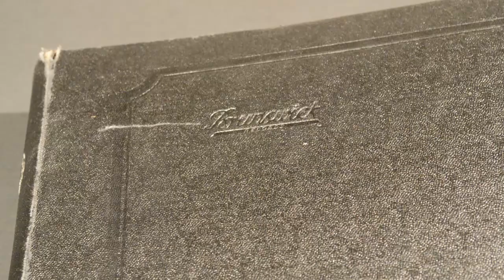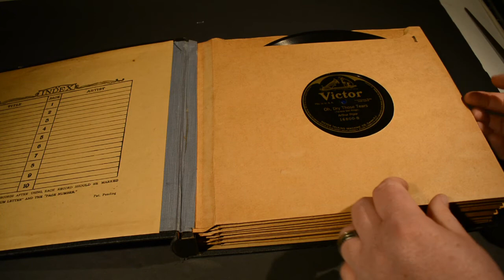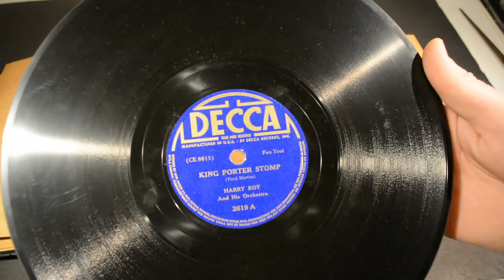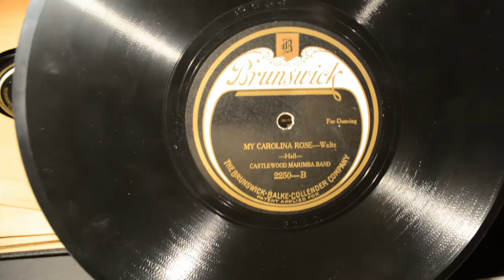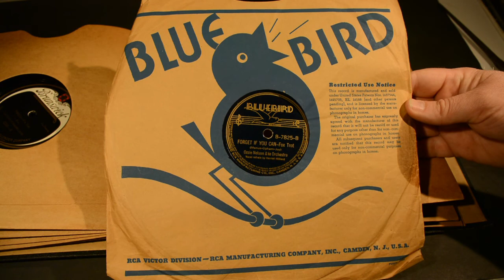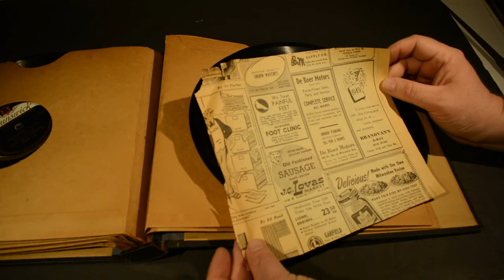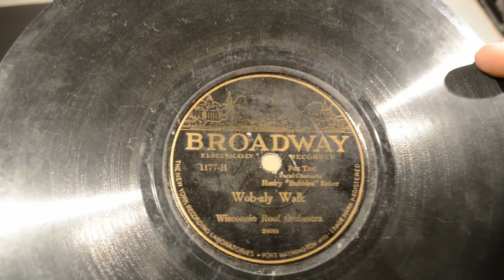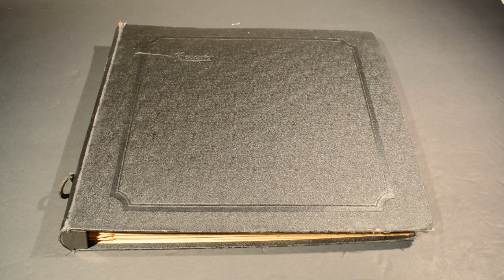78 RPM Record Haul - 4-18-15 - 20 78's for $3 at Goodwill!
FIRST I went to Goodwill store.  SECOND I search the 78 RPM shellac records. THIRD I select the greatest from amongst the pile. FOURTH I pay $3 for 20 records. FIFTH I make a video!
Featuring:
Brunswick!
The Hoosier Hotshots!
Fox Trots Galore!
and Wonderful Smells!
with:
Peerless Quartet!
Columbia Records!
Ted Lewis and His Band!
Cameo Record Corporation!
Dixie Daisies!
Ozzie Nelson and His Orchestra!
Sam Lannin and His Troubadours!
Brunswick Records!
Elliot Shaw!
Paul Whiteman and His Orchestra!
Sam Ash!
Okeh Records!
Frd Astaire!
Broadway Broadcasters!
Arthur Pryor!
Victor Talking Machine Company!
Brunswick Record Corporation!
Harry Roy!
Decca Records!
Bob Wills and His Texas Playboys!
Isham Jones Orchestra!
Castlewood Marimba Band!
United States Marine Band!
Oriole Terrace orchestra!
Ted Weems And His Orchestra!
Broadway Records!
And..
Wisconsin Roof Orchestra!!